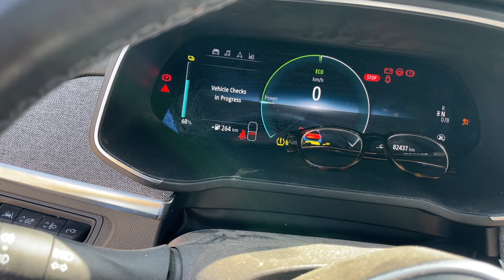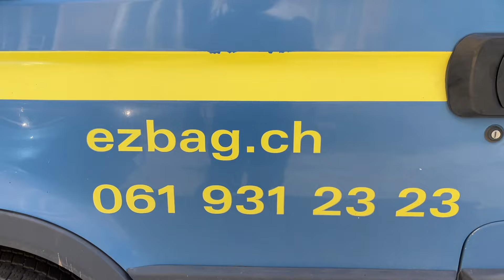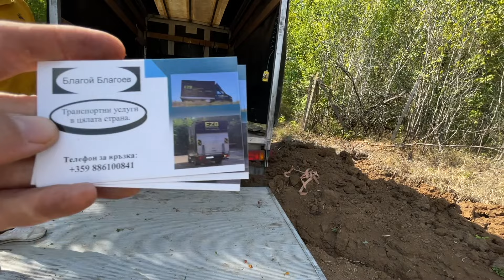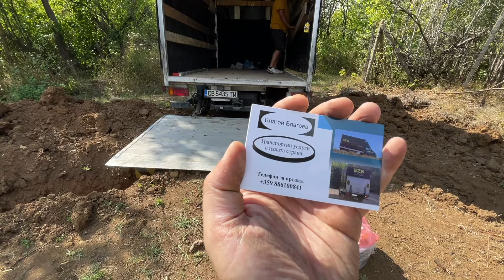Unboxing на соло камион или какво най-накрая ми доставиха?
В този епизод се случиха две ключови неща:

- доставиха ми нужните материали за ВиК частта
- прекараха ми водата

В епизода ще видите каква пречиствателна станция съм избрал както и какъв размер буферен съд. Водомерната шахта е окомплектована и готова за полагане в ямата.

Това което трябваше да се направи извън границите на парцела е да се прекара(продължи) трасето с около 50 метра за да стигне до границата ми.

В рамките на 1 ден всичко това беше сършено от ВиК Угърчин. Ако имат книга за похвали определено момчетата заслужават такава. Доста бързо и професионално си свършиха работата, да не говоря за бързината с която го направиха. Новата шефка на ВиК-то е рядко срещано явление. :) Жената явно знае какво и как да го направи за да се случват нещата. Все пак всичките тези дейности трябва да се управляват от някого(с капацитет).

Относни транспорта ситуацията беше следната. Пречиствателната станция трябваше да се вземе от Септември, буферния съд трябваше да се вземе от Благоевград, двата товара да се срещнат в София и да се претоварят заедно с тръбите за ВиК-то, които бяха в Ташев-Галвин.

С всичкото това се справи без проблем Благой(шофьора със соло камиона). Първо, че свърши всичко това без измрънка и веднъж, въпреки, че го бях пратил на грешен адрес(+/- 60км) :), второ защото цената която ми даде за този целия кръг беше меко казано много добра. :)

Ето с такива хора обичам да работя - точни. Затова оставям контактите на Благо тук, ако някой има нужда от транспорт за цялата страна, няма да сбърка - и като цена, и като качество на услугата - 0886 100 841

Линк към дървения материал и цени от   @JAFBulgaria.